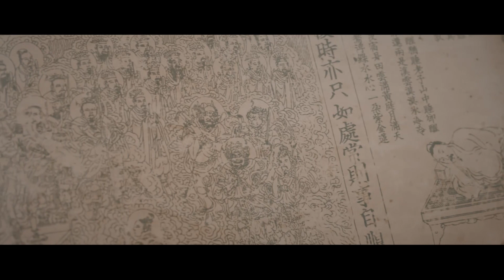精彩抢先看！EP12:请菩萨吃猪头肉？商细蕊为了新戏求神拜佛也是很有想法了！| 《鬓边不是海棠红 Winter Begonia》主演：黄晓明 尹正 佘诗曼 | 欢娱影视